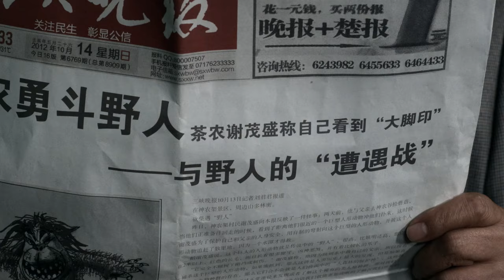VIAJE AL VALLE PROHIBIDO | ACCIÓN | PELICULA EN ESPANOL LATINO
Después de que un pequeño accidente de avión aterriza en un área remota del centro de China, varios pasajeros sobreviven, incluido un niño chino y su tutor estadounidense. Mientras esperan para ser rescatados, pronto se encuentran con el misterioso Yeren, una evasiva criatura de monos de monos rumores que habían habitado las montañas de Shennongjia durante muchos siglos. Cuando llegan cazadores furtivos despiadados para capturar el Yeren, nuestros héroes deben decidir si la criatura única es su amigo o enemigo.